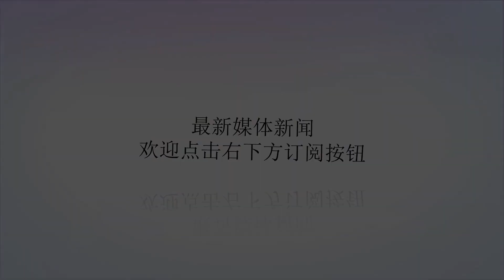不给拿枪，你们去玩儿弹弓吧！墨西哥太多警察没通过测试，全乱了！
谢谢！这几年反恐和治安一直是被高度关注度的话题，经常听到警察们提升武器装备水平、鸟枪换炮的新闻，反过来降级的可能真的相当罕见。最近墨西哥就出了一档子新鲜事儿. 这不最近墨西哥阿尔瓦拉多市警局做了“使用枪支的自控力”的测试，通过了考试才能配枪。结果这帮不争气的，130多位警员，只有30个人的通过了考试。这合格率，气得州长表示，该警局的警员们不具备配枪执勤的能力，你们就别想碰枪了！不仅这个警局，在他管辖范围内的地区，考试不合格的警察都没得枪用！不过...警察没枪，怎么维护群众以及自身的安全呢？？他们一合计，干脆给这些警察配个弹弓吧！嗯...不是开玩笑的...警察被要求解除配枪，改用弹弓、石子...还在警局里进行了培训...警察一个个的，拿着弹弓练习...委屈ing...估计得有一阵子，墨西哥有些地区的警察画风变成了这样。走！我们带上弹弓出警了！不好！有情况！“子弹“上膛！射击！厄...这画风，怎么看怎么像小时候调皮捣蛋的自己. 而且这种怪事已经不是第一次在墨西哥发生了，2007年1月，墨西哥边境城市蒂华纳市的警员，也受到过这种“特殊待遇”。蒂华纳是一座充斥着毒品交易和暴力的城市，当时一名腐败官员被指控和毒贩勾结，将毒品贩卖到美国，调查人员怀疑当地警察也牵扯其中，因此决定解除该地2000名警察的2130只配枪。配枪解除了，但当地警察该做的工作还得做呀，他们要和政府派来追捕毒贩的3300名士兵和联邦警察一起巡逻，这么危险的工作，没有武器装备怎么行？于是警察部门脑洞大开，给警员们发放了60多只弹弓作为武器，还“贴心”地配备了袋装的球形弹珠。也果不其然的上了新闻...装备比例这么低，弹弓攻击力这么有限，在如此危险的城市并不足以形成震慑，1月份警察逮捕罪犯的数量下降了一半，还有5名没有配枪的警员被袭受伤，警察连自己都保护不了，更别说保护居民、抓捕毒贩了，这是让警察拿弹弓和毒贩火拼吗？后来大约100名警察到当地市政厅门外示威，要求归还他们配枪，并质问政府“还想更多的警察被杀吗？”和上次事件不同，这次的情况起码没有那么荒谬，确实是因为警员本身素质不达标，但是当地市长也解释说，这支警察部队主要是由刚招募不久的新警员组成，按计划他们还会在警察学校接受培训，这样简单粗暴地解除警员配枪，是把他们有限的、可以对抗罪犯的武器给剥夺了。为了表示抗议，市长在派发新装备时，特意举行了一个“弹弓交接仪式”，还讽刺性的亲自试验了弹弓的效果，他在仪式上向记者diss州长，称这种做法证明他是“完全不合格的州长”，“这侵犯了我们的自治权。”随着事件在网上扩散，州长坐不住了，也发布官方声明给出回应，他一点儿也没有服软的意思，而是称警察没有配备武器就不能执勤，执勤的话属于违法行为，会被起诉，也就是说当地警察要想上岗执勤，就必须按照要求配备弹弓、石子，否则警察自己就违法了！一方面要求恢复配枪，一方面执着于给警员发弹弓，这最慌的...莫过于墨西哥的国民了吧...